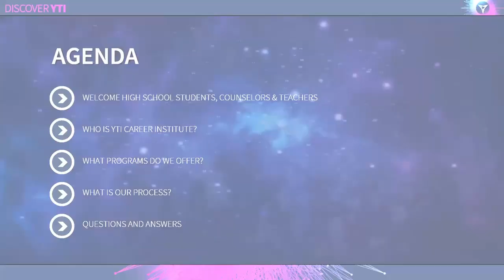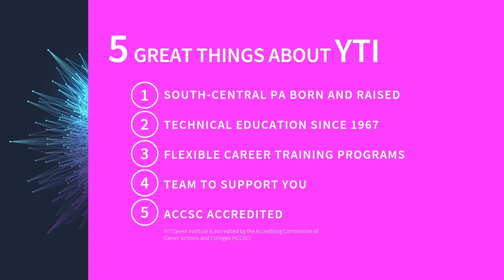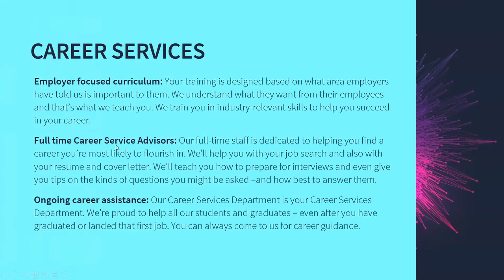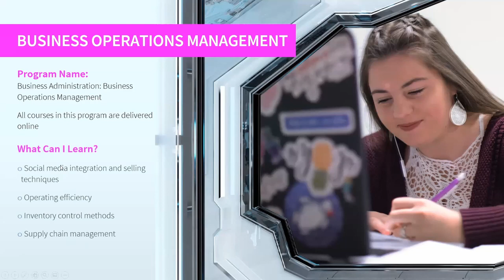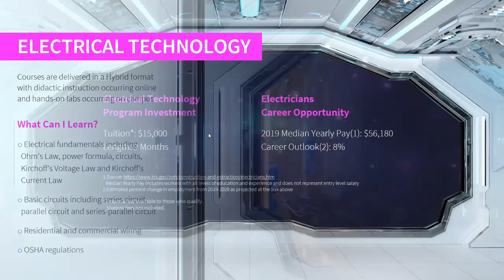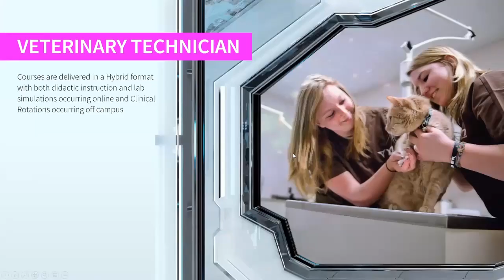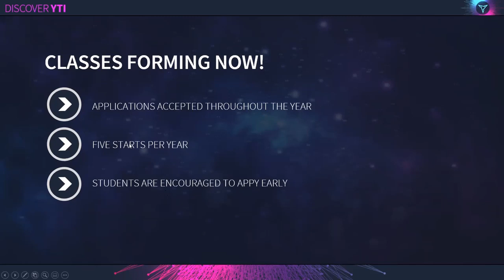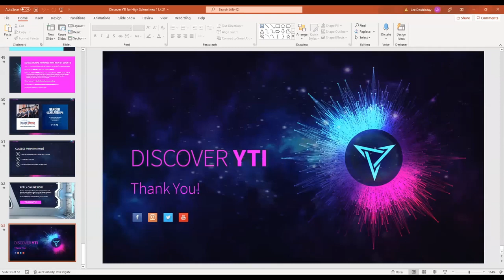Discover YTI Career Institute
Discover YTI Career Institute on this edition of our Career College Exposition series. For more information on YTI Career institute,